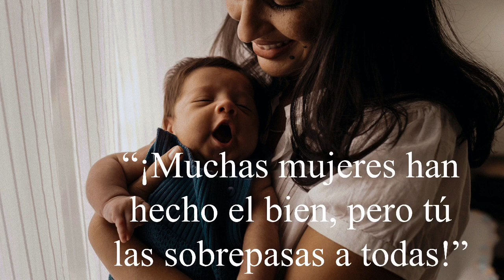HAZTE UN REGALO HOY MAMÁ - MARIEL RODRÍGUEZ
Comparte! 🙏